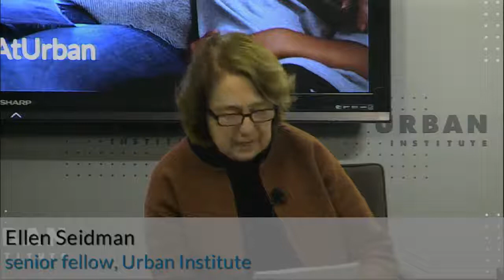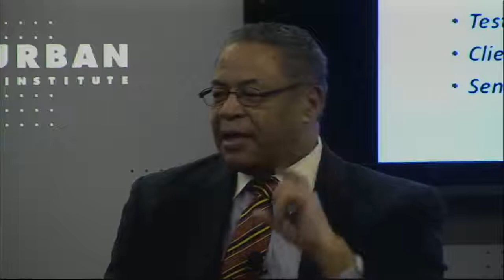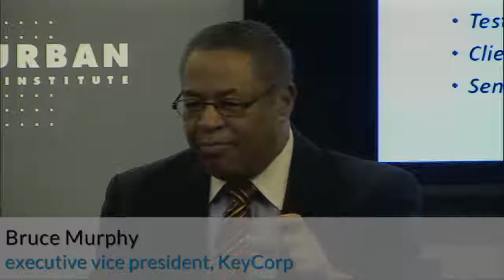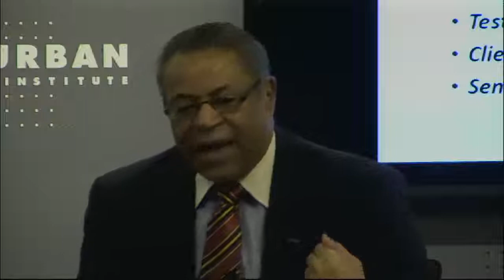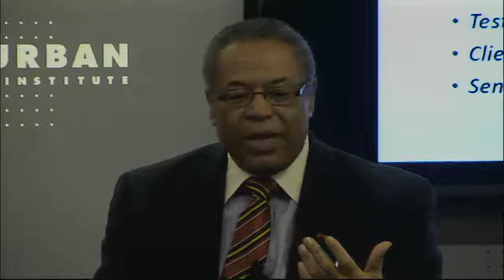Coping with Financial Volatility: Strategies Families Use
Many families live paycheck to paycheck—often while coping with volatile income and expenses. With little to no savings and a limited social safety net, families are vulnerable to inevitable financial shocks. This event highlighted American families’  financial struggles and moved beyond the problem to discuss coping mechanisms and strategies by which families can gain greater stability and achieve financial health, as well as policies and products through which the financial services industry and government can make that journey easier.

During the panel discussion, Lisa Servon, author of The Unbanking of America: How the New Middle Class Survives, discussed the difficulties consumers encounter in the mainstream bank and credit system. Bruce Murphy, executive vice president at KeyCorp, discussed the strategy Key has implemented over the past 10 years to help consumers resolve these difficulties. Rachel Schneider, coauthor of The Financial Diaries: How American Families Cope in a World of Uncertainty (forthcoming), discussed the struggles and coping strategies of families from diverse communities, and the products and policies that could improve their opportunities for success. Urban Institute scholar Caroline Ratcliffe discussed research on the role of emergency savings and programs to help families build wealth and get ahead